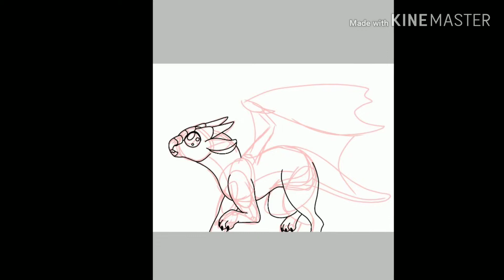WoF/Avengers Crossover Speedpaint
Featuring Night/Rainwing Peter!